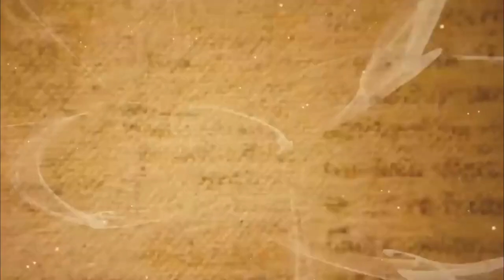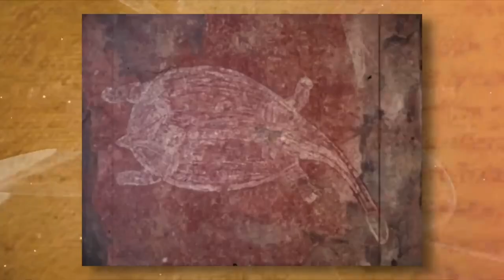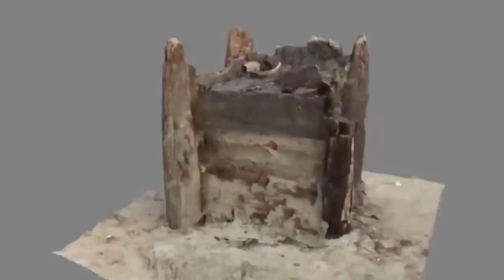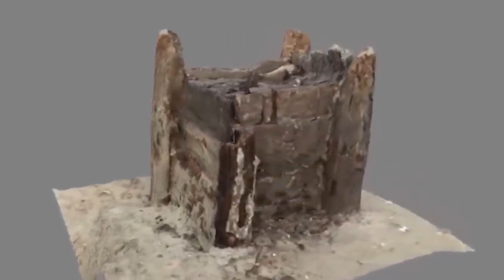What Archeologists uncovered in Egypt has left people speechless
Experts look for signs of former civilizations even at the biggest archaeological finds, which may already be from the past. Archaeologists find the remains of ancient civilizations all over the world. As a result, they often find treasures whose meaning and contents are so strange that they can't believe it at first. In this video, you'll see some things that archaeologists were surprised to find after years of digging.
2000-year-old Roman shoe
The limes were the border between the Roman Empire and Germany from 100 to 260 AD. Salberg and Hessen are one of the best-preserved Roman forts. During Roman times, 2,600 soldiers and civilians lived there. The fort has been rebuilt and is now a world heritage site. Among the archaeological finds, a 2,000-year-old shoe stands out as an example of the skills and technology of Roman shoemakers. The Romans are credited with creating the modern shoe that covers the whole foot, the caligate Roman military sandals, the shoe, and the sailboat.
Ancient Roman hand of God
Hadrian's Wall was built in England to protect Roman garrisons from the wild Celts of Scotland. Several Roman camps in Scotland were built along this Rampart, and many bloody battles took place along this man-made border. During a long-running Expedition, a bronze hand was found that points to one of the bloodiest battles near Roman Vinland and Northumberland. It is thought that the 2.3-kilogram bronze hand was buried near the site of one of the battles as a good sign. It was probably a gift to the Roman commanders who tried to defeat the Scottish rebels there and advance further north.
Golden Cannonball from the sea
When two amateur scientists were looking for fossils, they found a golden object. They were shocked by the round thing which looked like a gold cannonball. Later, though, it was found that it was a finely polished stone with a golden surface caused by different chemical properties. The real secret, though, was in the sphere's center, where a fossil from long ago was found. The amino night-like fine is thought to be nearly 185 million years old. Luckily, the amateur researchers recorded their discovery and the opening, which may have piqued the interest of others who may find similar spheres off the coast of Great Britain.
Callanish
Callanish is a group of standing stones in Scotland that looks a lot like Stonehenge. Stone Arrangements suggest that people were looking up at the sky as early as 2500 years ago. The Stone's uniqueness comes from its location on the Scottish Island. It's still not clear whether these are still connected to the land mass at the time or as separate Celtic people emerged here as Stonehenge did. This original house was built around the same time as Stonehenge.
800 Egyptian tombs
Thanks to computers, modern archaeology is relying more and more on high-tech methods. Scans, radar, and satellite images make it possible to do targeted excavations in Egypt. For example, analysts of satellite images led to the discovery of a huge burial ground near the city of the sheep with 800 tombs that could hold more than 4,000 people...!

This is it for today. Let us know if you have any questions about this video in the comment box. Thanks for coming to watch.